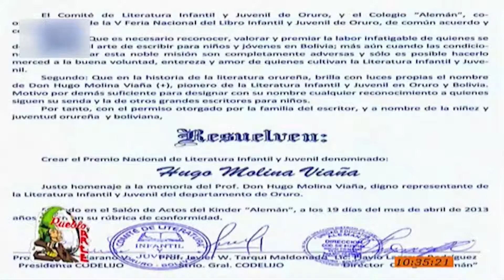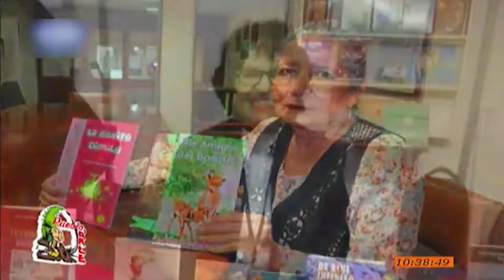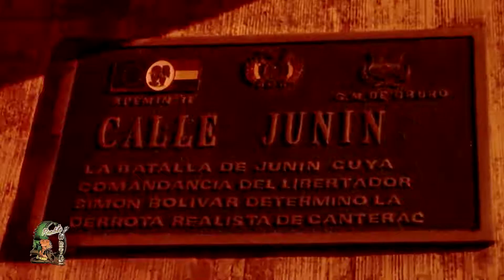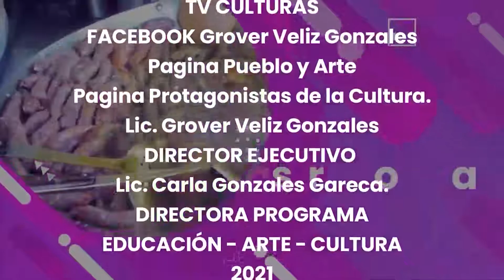PUEBLO Y ARTE: TV CULTURAS 6